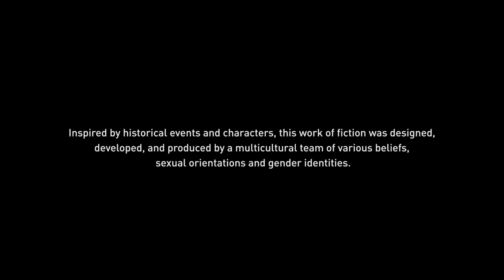Assassin's Creed Origins Part 1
The Beginning of the assassins story. This time Ubisoft made Assassin's Creed Origins with our main character named Bayek of Siwa who is an old Medjay (The guardian of Egypt and Pharaoh).

Let's begin our journey

Quests:
01:45 - 20:26 Intro and Practice
20:26 - 25:49 Oasis Kill the soldiers
42:51 - 54:47 Striking the Anvil